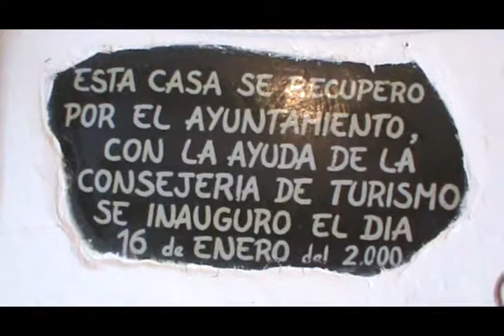Casa de la cúltura y paisajes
parte de la casa de la cultura de Bubión. También algunos jardines de plazas y calles de Capileira. Este mueo de las tierras de labranza y sus aperos,son una autentica joya.